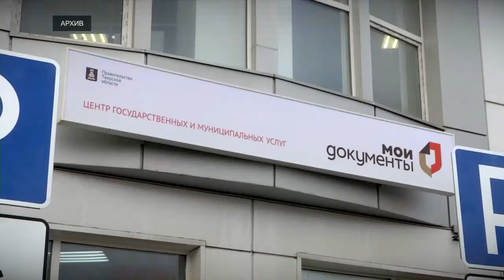Подать документы на получение субсидий аграрии Тверской области могут через МФЦ